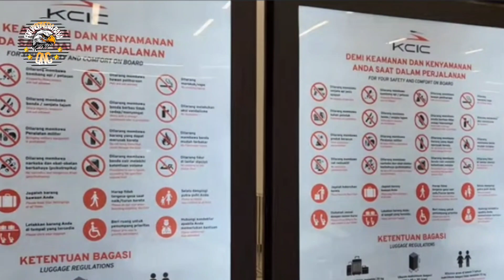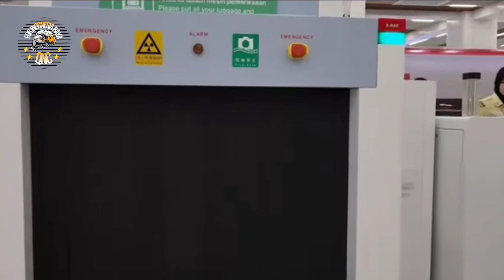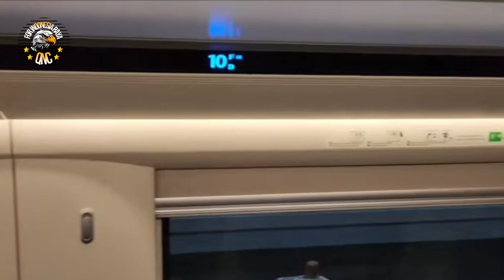SENSASI COBAIN KERETA CEPAT JKT-BDG | Sepi penumpang padahal tiket gratis masih seminggu lagi? 🟢